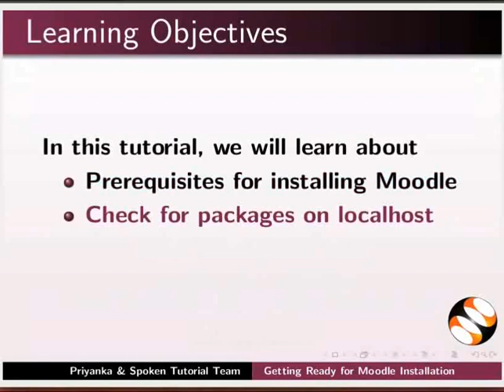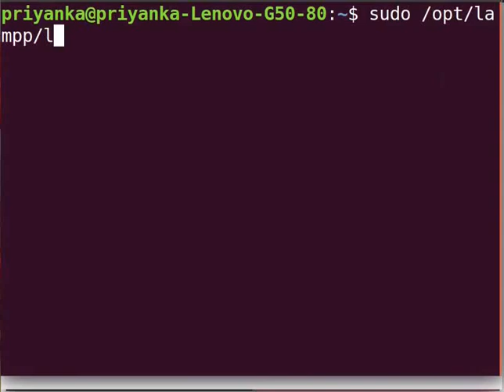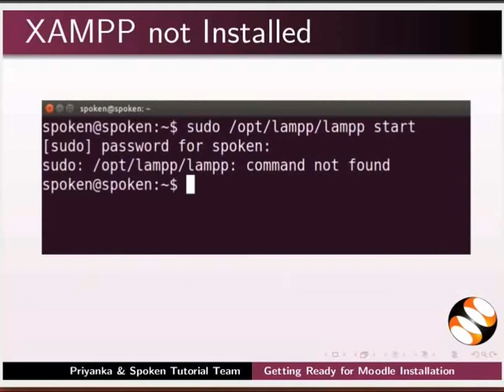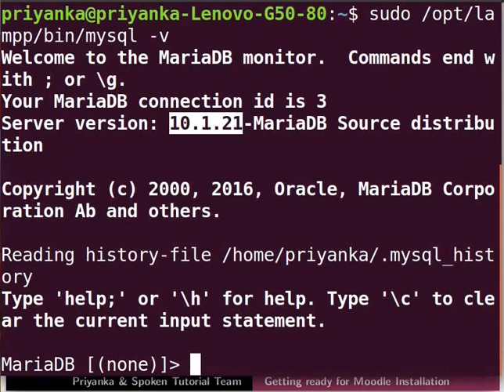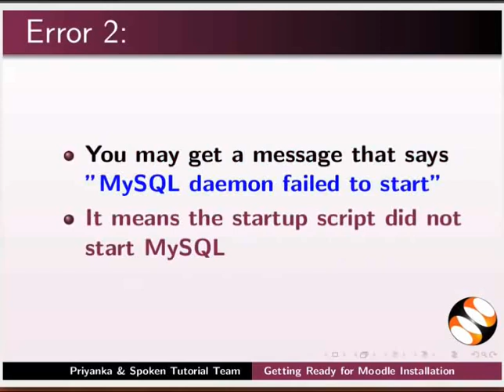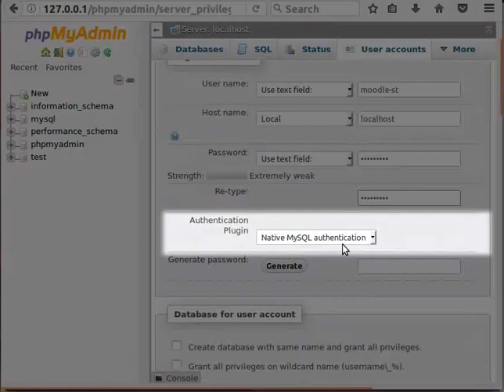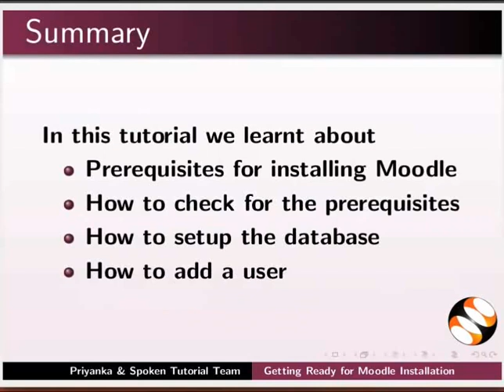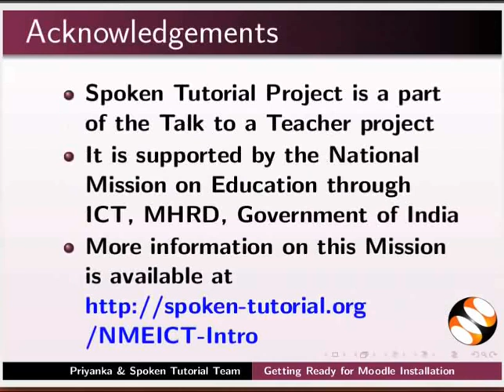Getting Ready for Moodle Installation - Kannada